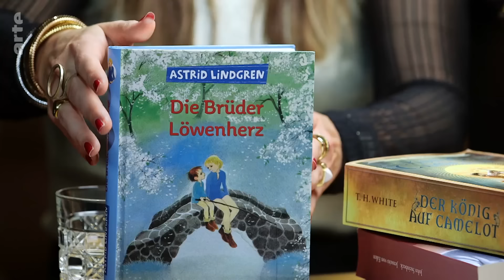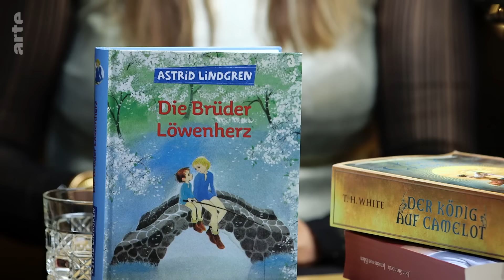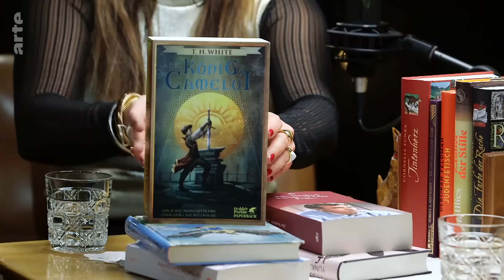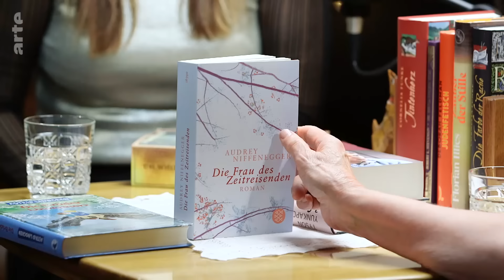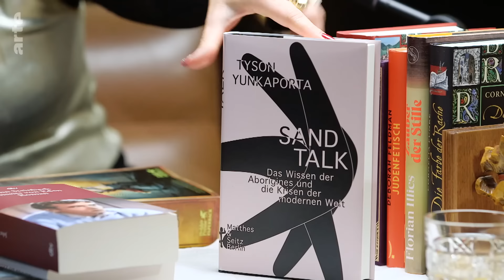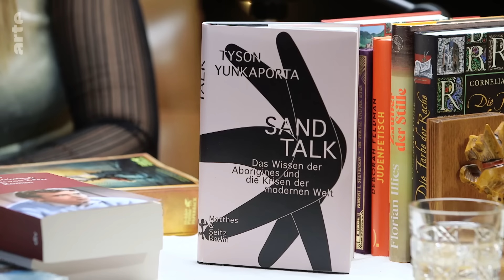Cornelia Funke: Geschichten, die zutiefst berühren | Das Buch meines Lebens | ARTE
Sie ist eine der am meisten verkauften Autorinnen überhaupt und doch sagt Cornelia Funke von sich, sie erzähle einfach nur Geschichten. In dieser Folge von „Das Buch meines Lebens“ teilt sie die Bücher, die sie beim Schreiben begleitet haben – und durch die verschiedenen Etappen ihres bewegten Lebens.